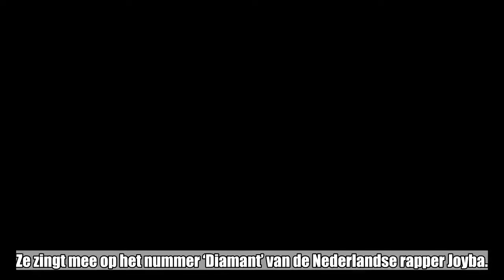Zwanetta van Temptation slaat weer aan het verleiden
Zwanetta Meyer (21) van het laatste seizoen van Temptation Island werkt nu ook aan een zangcarrière. Ze zingt mee op het nummer ‘Diamant’ van de Nederlandse rapper Joyba.